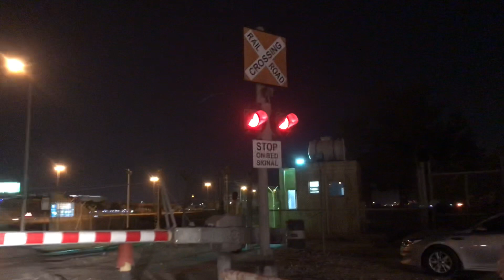SRO SDL38-2 cargo container in Abdullah Fuad/Dammam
Sorry if I haven’t post a video...
But today I finally catch an SRO SDL38-2 with SRO GT46ACS travel Dammam to Riyadh with container in Saudi Arabia 🇸🇦 and this video is a gift for my birthday 🎂